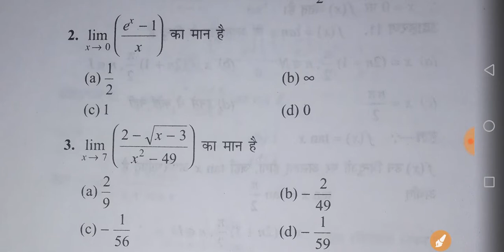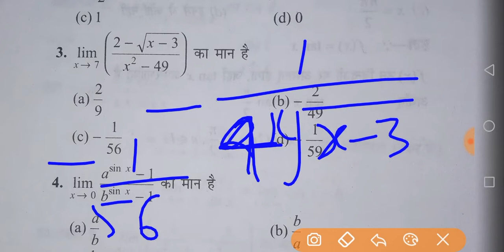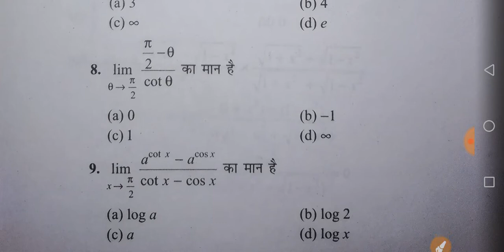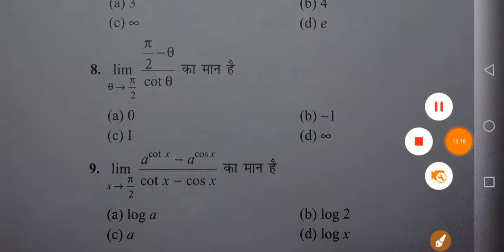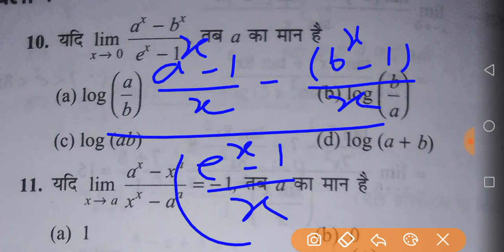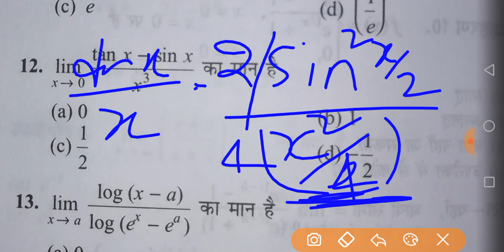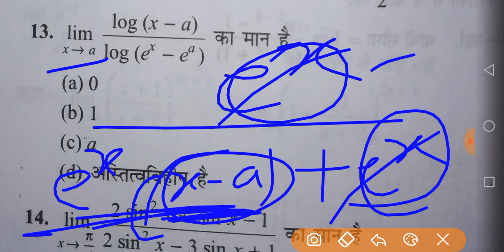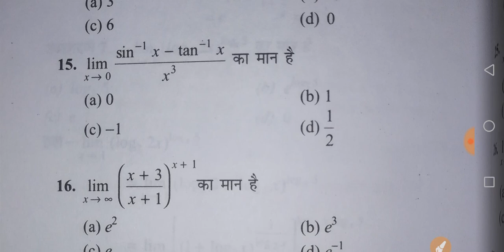Limitations, continuity, and differentiable based questions solved in 5 seconds by Banty Chaudhary